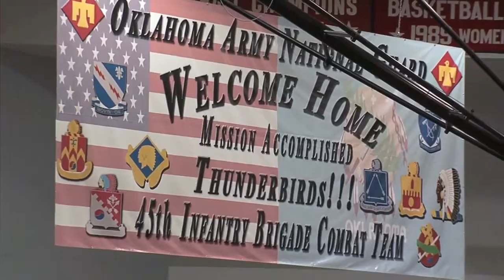Oklahoma soldiers still struggle to adjust (2013-03-08)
Employment, family and mental health issues are among the problems soldiers from the 45th Infantry Brigade Combat Team have dealt with following a deployment to Afghanistan.